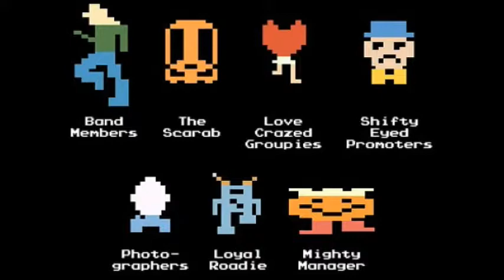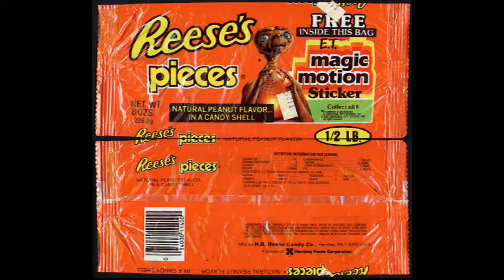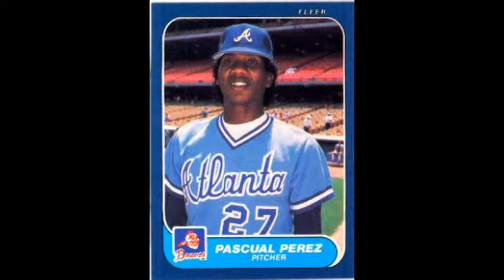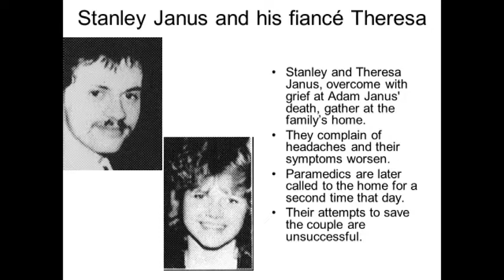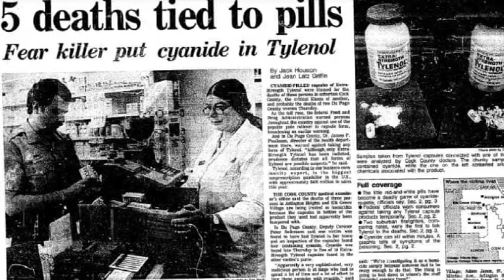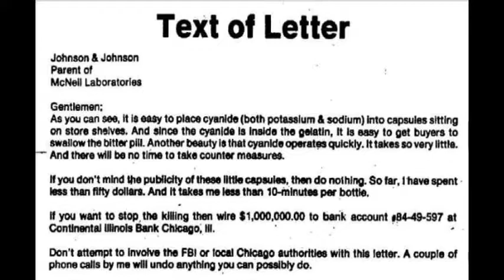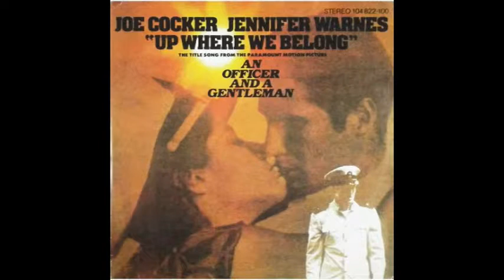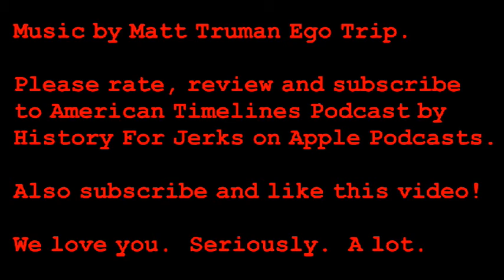American Timelines Episode 13: 1982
The 13th episode, we discuss The Tylenol Murders, Lawnchair Larry, Journey Escape,Rocky III, Cagney & Lacey, The Fabulous Freebirds and much much more! American Timelines is a podcast by Joe and Amy. This week: Season 2, Episode 3: 1982.

Credits Include:  Popculture.us, Wikipedia, IMDB & Youtube.  Information may not be accurate, as it is produced by idiots.